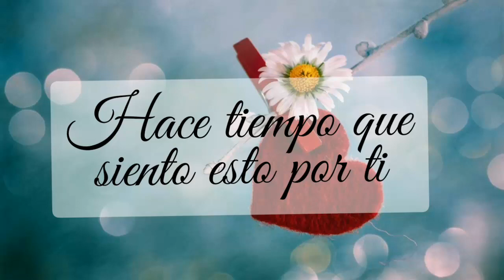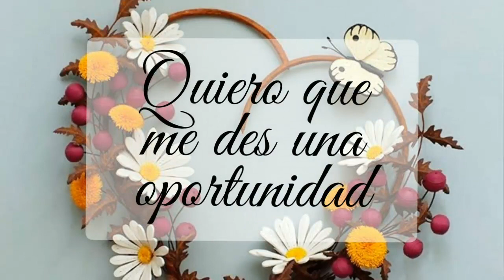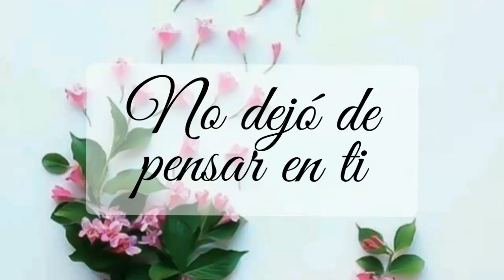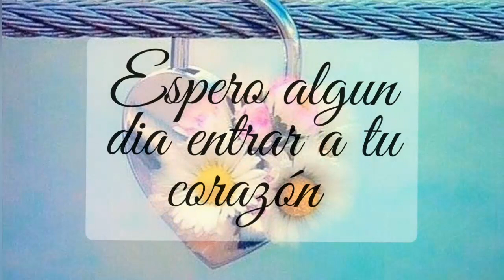TE DECLARO QUE ESTOY ENAMORADO DE TI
LINDA DECLARACIÓN DE AMOR PARA ELLA, TE AMO